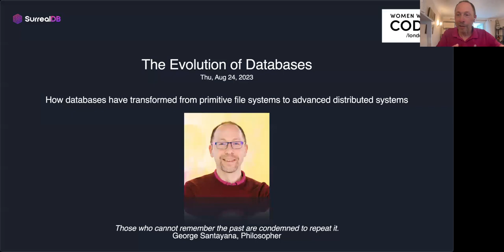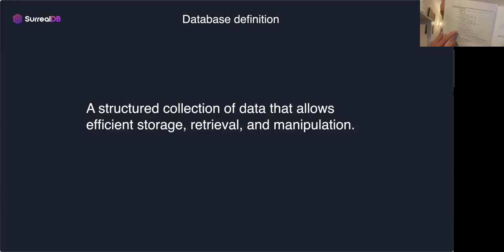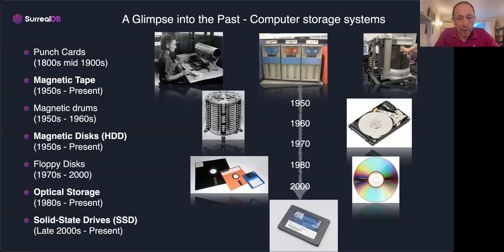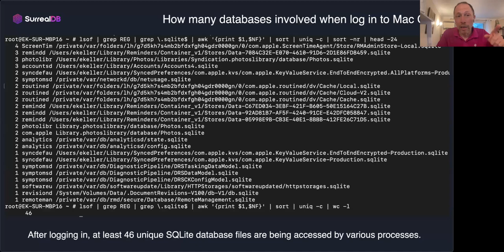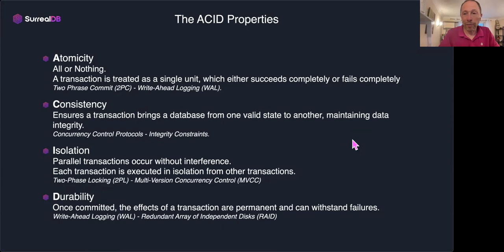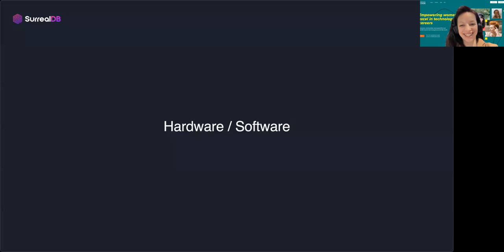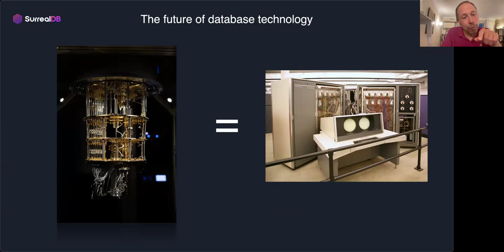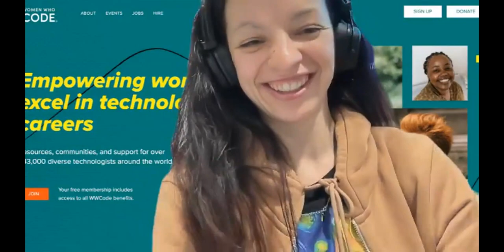Tracing the Evolution: How Databases Have Transformed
Presented by Women Who Code London
Tracing the Evolution: How Databases Have Transformed from Primitive File Systems to Advanced Distributed Systems.

A captivating journey through the timeline of databases , from their inception as simple hierarchical systems in the 1960s to today's sophisticated distributed systems. Discover how databases have continuously adapted to address the ever-changing demands of the digital age. From the relational revolution and SQL standardization to the rise of NoSQL and the cloud, we'll delve into the technological milestones that have shaped data storage and retrieval.

Speaker: Emmanuel Keller, Senior Software Engineer at SurrealDB
Senior Software Engineer with a strong low-level domain experience in Search.
Backend and micro-service development with JAVA, Rust or Node.js.
Mobile application development with React Native, TypeScript, Redux, and GraphQL.

Few contributions to Lucene and Apache SOLR, creator and lead developer of OpenSearchServer, an open-source search engine based on Lucene, and QWAZR a personal lab for validating various algorithms and/or protocols (recently RAFT and PAXOS consensus).

👩‍💻 About Women Who Code
Women Who Code is the largest and most active community of engineers dedicated to inspiring women to excel in technology careers. We envision a world where women are representative as technical executives, founders, VCs, board members, and software engineers. Our programs are designed to get you there.